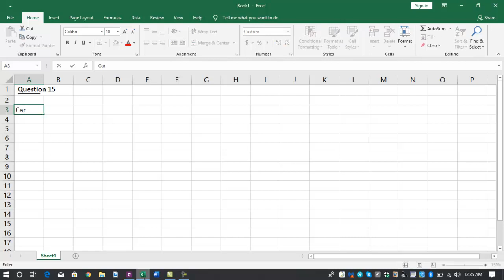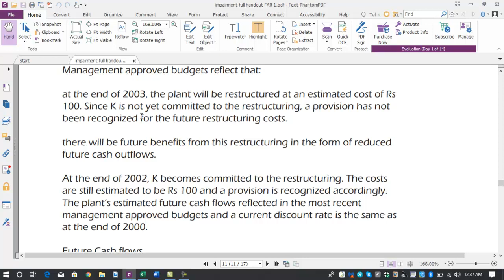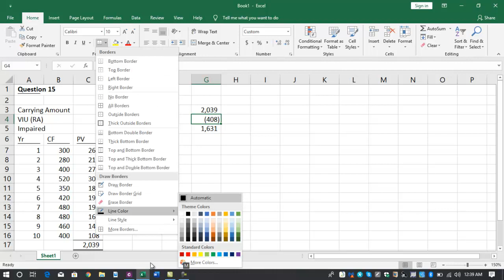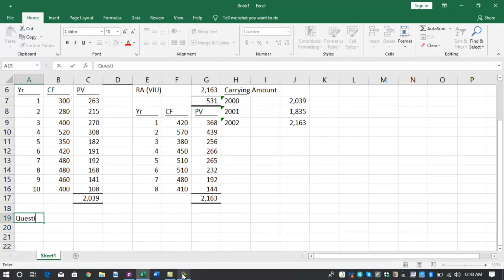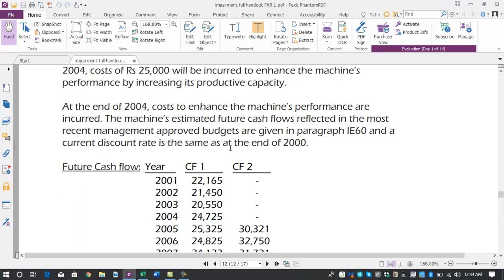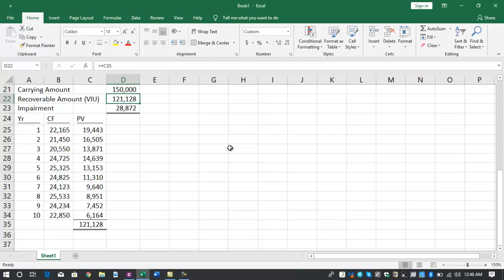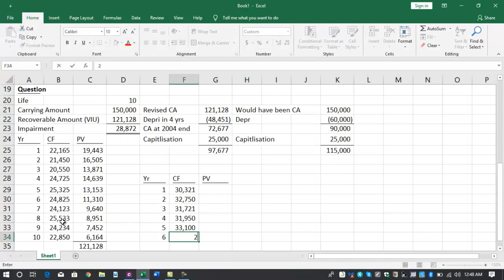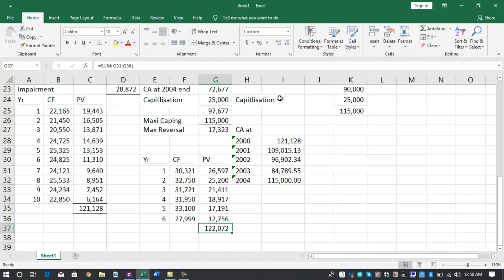Impairment Q16 and Q17